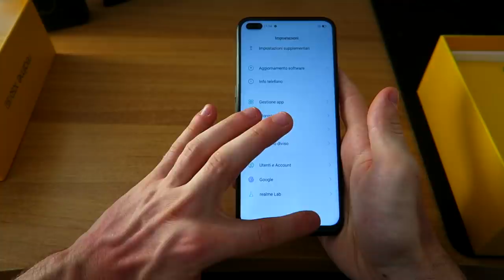Se smetto di camminare il video finisce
Ehi guyz! Faremo delle partite su Fortnite ma se smetto di muovermi il video finisce --- Per iscriversi ai Qualifier del torneo "Realme x50 Summer Cup", organizzato da Mkers in collaborazione con Realme

 🔴  LIVE STREAMING  🔴
Sono in live ogni giorno intorno alle 18:00, ma SOLO OGGI saremo in live verso le 19:00 per giocare con voi! Alterniamo tanti giochi, vi aspetto! Seguimi sul canale viola di Twtch per non perderti le live ➜